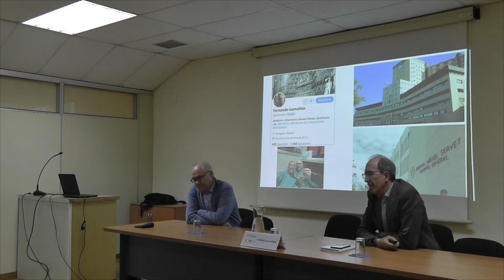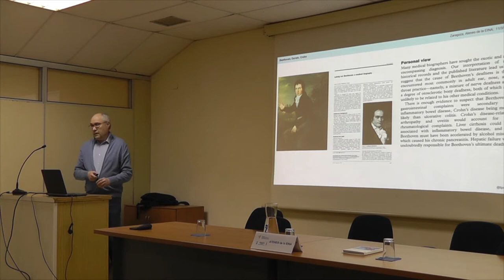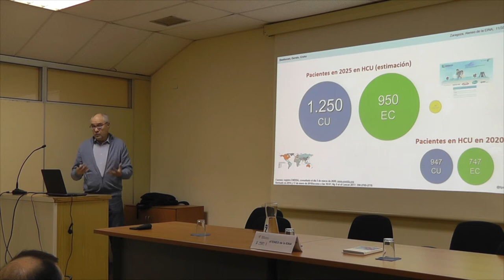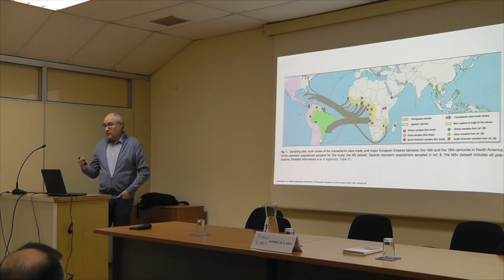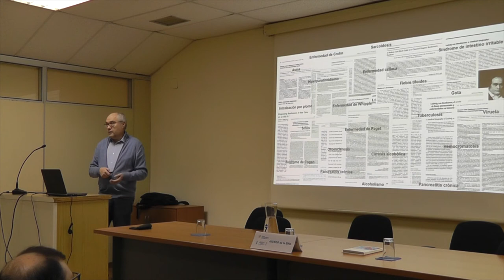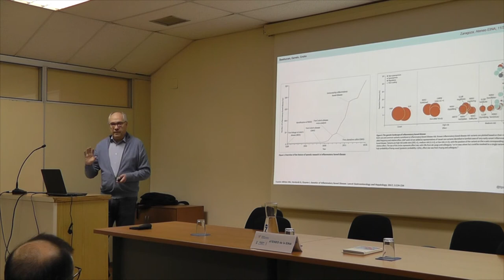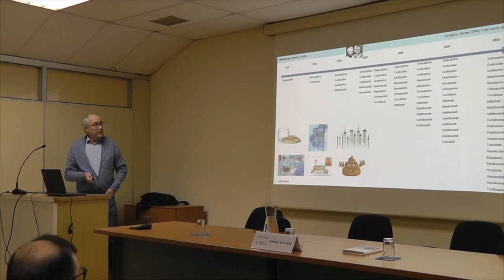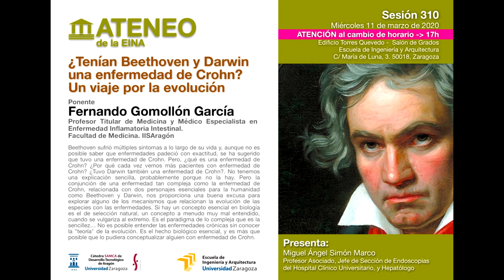Ateneo 310. ¿Tenían Beethoven y Darwin una enfermedad de Crohn? Un viaje por la evolución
Fernando Gomollón García
No es posible entender las enfermedades crónicas sin conocer la "teoría" de la evolución.
Sesión 310 de Ateneo de la EINA